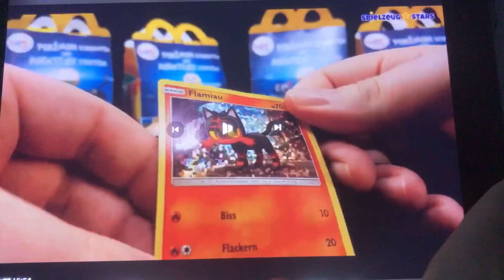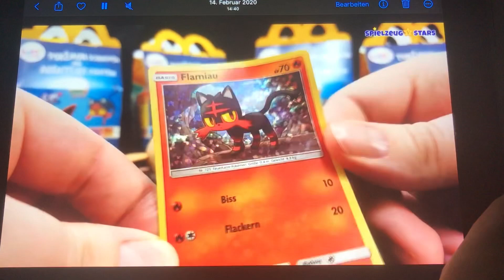The Best Easter Party Ever 🎶 ￼